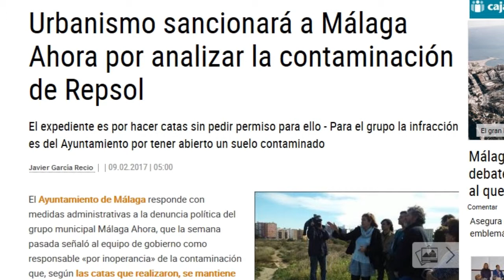Conseguido: el Bosque Urbano está más cerca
Debido a la contaminación, una persona residente en Carretera de Cádiz tiene un 20% más de posibilidades de sufrir un ictus que otra de El Limonar.
🌿 Málaga Ahora descontaminará los suelos mediante «fitorremediación», primer paso para el Bosque Urbano.